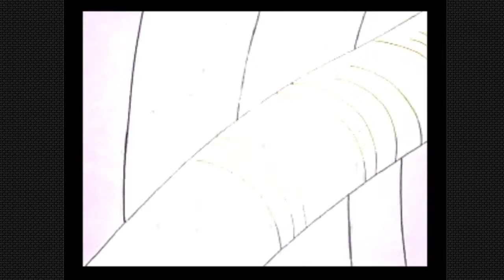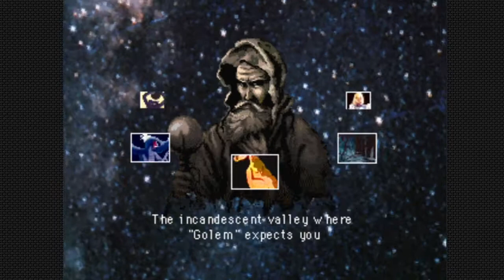Strahl (3DO) Played on PC via 4DO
Strahl for the 3DO Interactive Multiplayer

Played using 4DO on Windows PC